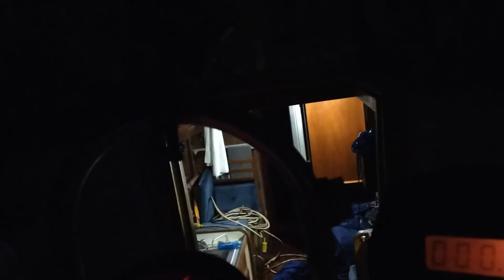North Carolina to Florida, the experience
Follow me as I sail from NC to Florida. This video was recorded from January 4th to January 18th. It was a fun trip with many videos to come from it.. I wanted to get something out for the people so this is quite raw footage with no fluff. Hopefully you can get some enjoyment out of it.